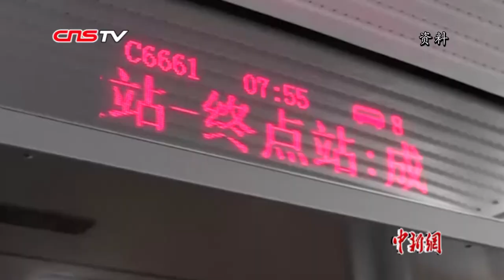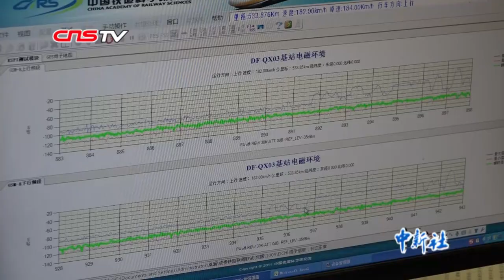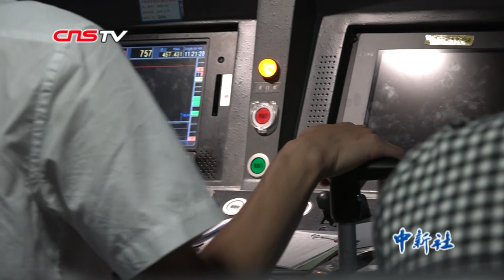成贵铁路最后一段兴文至贵阳段启动联调联试 预计12月底全线通车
10月9日，成都至贵阳(下称，成贵铁路)铁路迎来通车前的重要节点，成贵铁路最后一段兴文至贵阳白云段正式开始联调联试，进入工程验收的关键阶段。
        成贵铁路为客运专线，是中国“八纵八横”高速铁路网中兰州(西宁)经贵阳到广州通道的重要组成部分，全长约632公里，设计时速250公里。
        成贵铁路采取“分段建设、分期投运”的方式，即建好一段、投运一段。其中，成贵铁路成都至乐山段已于2014年12月先期开通运营，乐山至宜宾段于2019年6月15日投入运营。10月9日起，兴文至贵阳段启动联调联试工作。